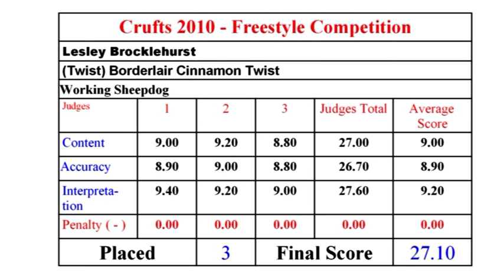2010 March - Crufts - Lesley Brocklehurst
From Crufts 2010 freestyle competition we have Lesley Brocklehurst and Twist (Borderlair Cinnamon Twist) performing to The Man In The Iron Mask which gained them third place.